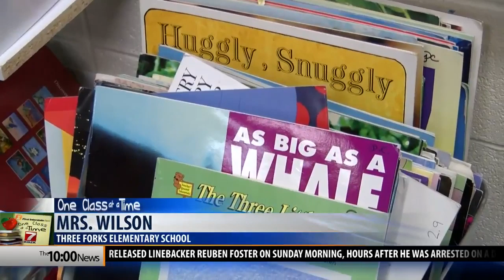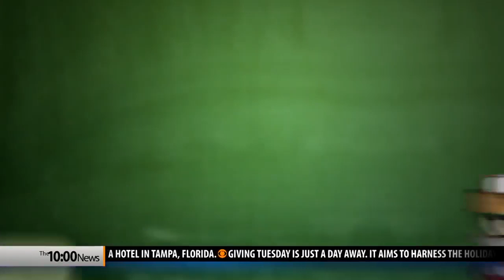Three Forks Elementary School awarded One Class At A Time check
THREE FORKS, Mont. – Three Forks Elementary School teacher Loree Wilson accepted a “One Class At a Time” check for $250 recently. The money will purchase non-fiction books for a classroom library.